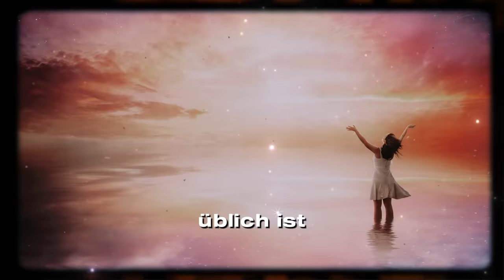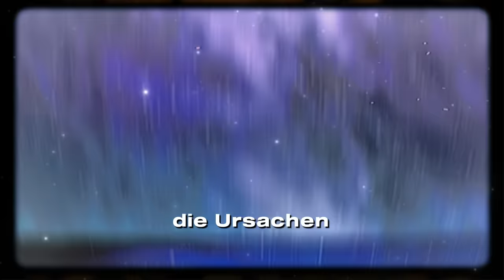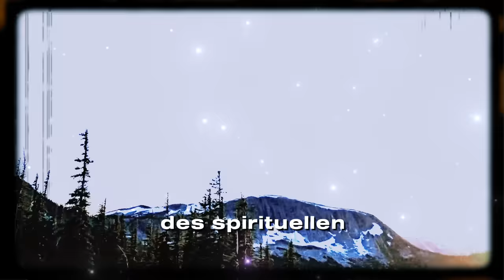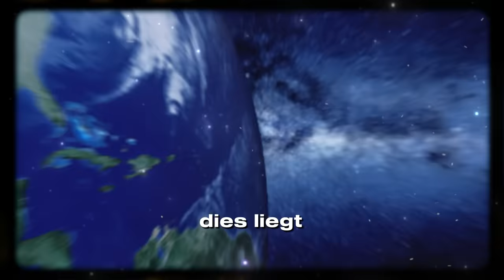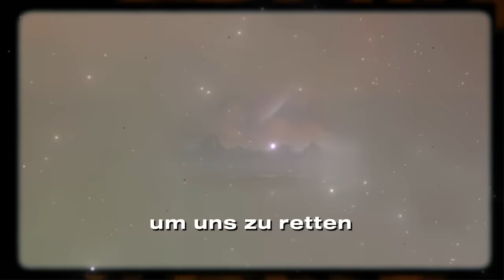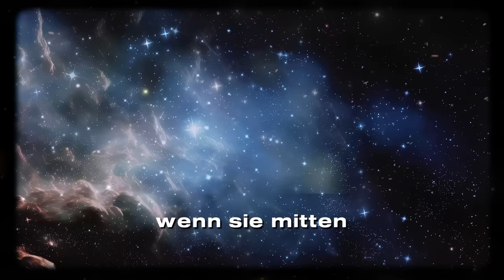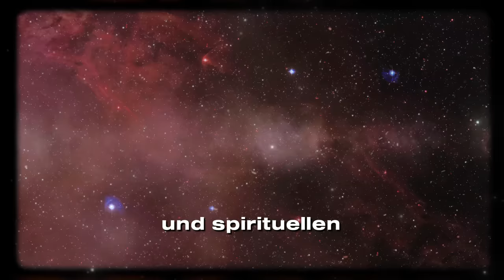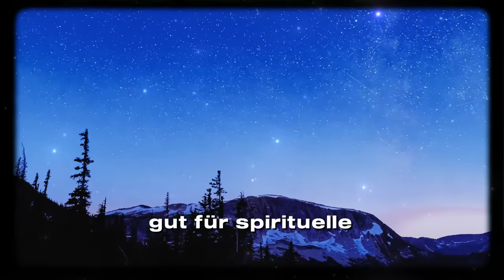Nikola Tesla „Deshalb weckt dich GOTT um 3:00 Uhr morgens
„Erkunden Sie in diesem faszinierenden Video die Geheimnisse des nächtlichen Aufwachens aus einer von Nikola Tesla inspirierten Perspektive. Entdecken Sie, warum Sie möglicherweise um 3:00 Uhr morgens aufwachen und wie dieses Phänomen möglicherweise mit göttlichen Botschaften und kosmischen Energien verbunden ist. Wir untersuchen den Zusammenhang zwischen physisch und spirituell und enthüllt, wie Tesla, ein wissenschaftliches Genie, uns helfen kann, die Signale zu verstehen, die wir in diesen mystischen Stunden empfangen. Tauchen Sie ein in Theorien, die das Aufwachen um 3:00 Uhr morgens mit größerem spirituellen Bewusstsein, Intuition und Synchronisierung mit dem Universum verbinden . Dieses Video befasst sich nicht nur mit der Wissenschaft hinter dem Phänomen, sondern erkundet auch spirituelle Praktiken und Tipps zur Verbesserung Ihres Wohlbefindens und der Harmonie mit den Rhythmen des Kosmos. Begleiten Sie uns auf dieser faszinierenden Reise, um die Geheimnisse der ersten Uhr zu lüften am Morgen und was sie für Sie bedeuten könnten.